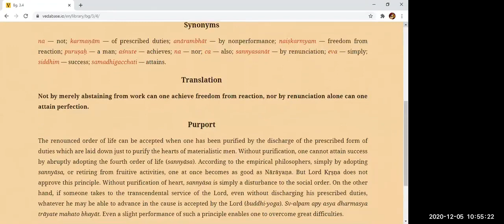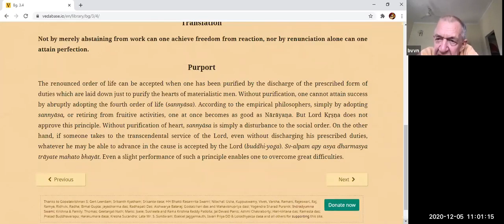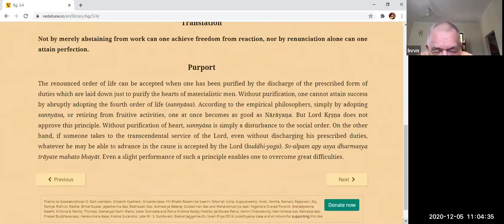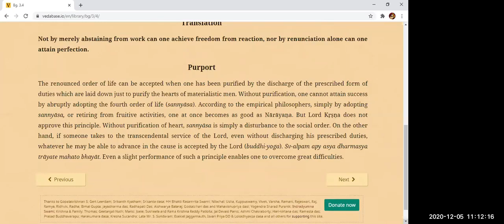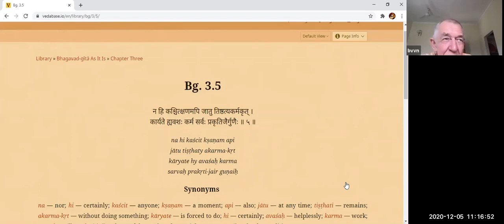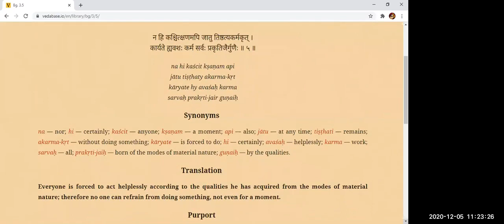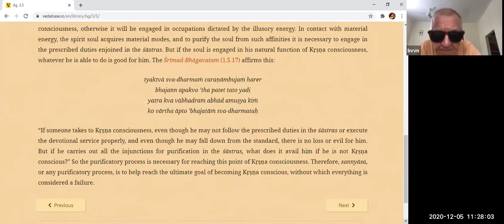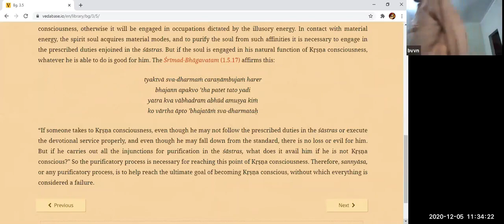BVV Narasimha Swami, BG 3.4-5, 05.12.2020